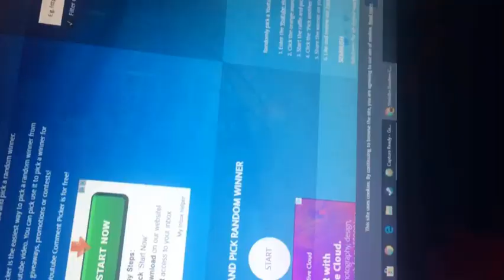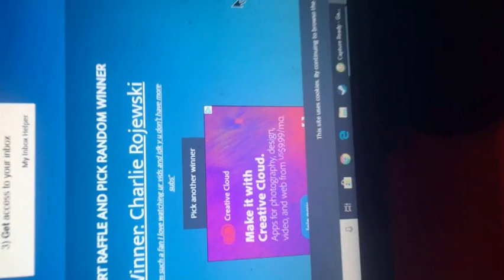Someone Won the Giveaway